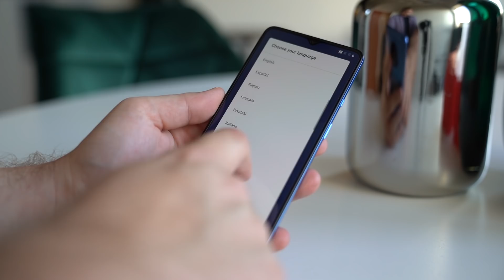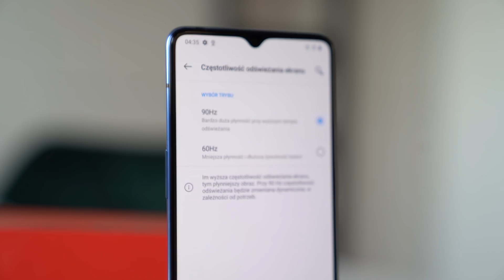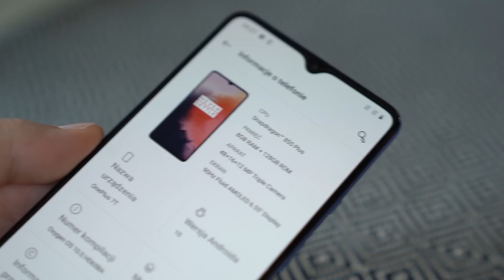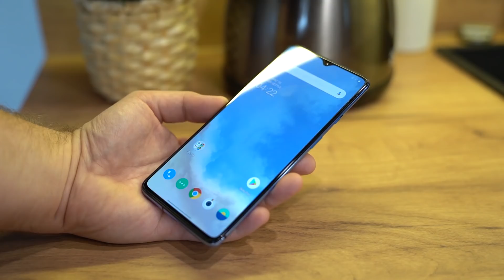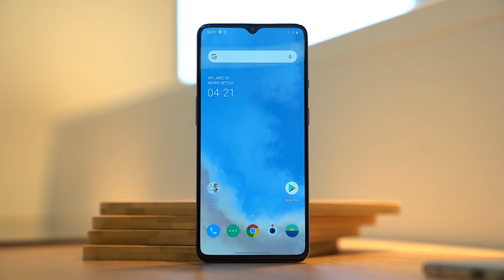OnePlus 7T - pierwsze wrażenia, Mobzilla Flesz odc. 52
OnePlus 7T ma animacje tak gładziutkie, jakby je ktoś masełkiem posmarował.

Zapraszam też na poprzednie odcinki, z pierwszymi wrażeniami w temacie iPhone'a 11 i iPhone'a 11 Pro

... a jeśli szukacie recenzji innych modeli, to w poprzednich odcinkach w moje ręce wpadły:

Partnerem kanału jest Play. Wszystkie opinie, przemyślenia i oceny zawarte w filmie są moje własne.